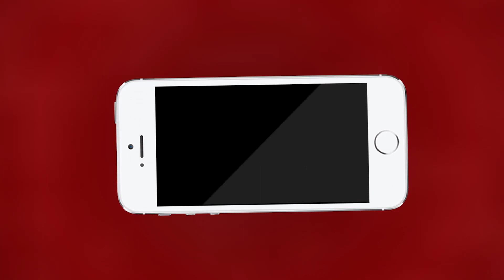Ajmer | शुद्ध के लिए युद्ध अभियान के क्रियान्वयन को लेकर बैठक | MTTV INDIA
शुद्ध के लिए युद्ध अभियान के क्रियान्वयन को लेकर बैठक
मिलावटखोरों के खिलाफ सख्त कार्रवाई के निर्देश
दिवाली और अन्य त्योहारों को देखते हुए प्रशासन अलर्ट मोड पर
दूध, मावा, पनीर, मिठाई और दूध से बने उत्पादों की गुणवत्ता की की जांच के निर्देश